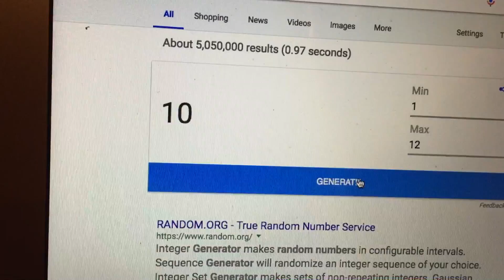Winner Day 4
The winner announcement for Day 4.

It is so much fun to see so many of our friends come out an play!!

Join us on Steemit for lots of fun!!